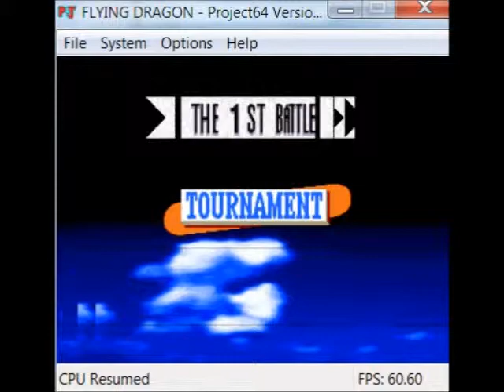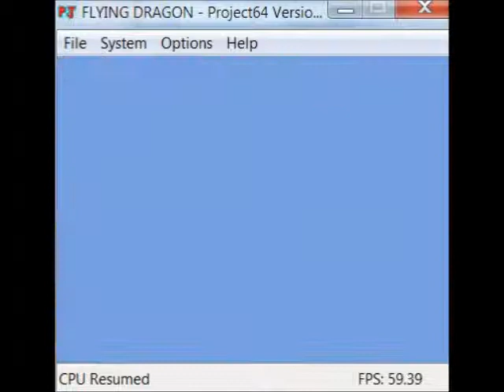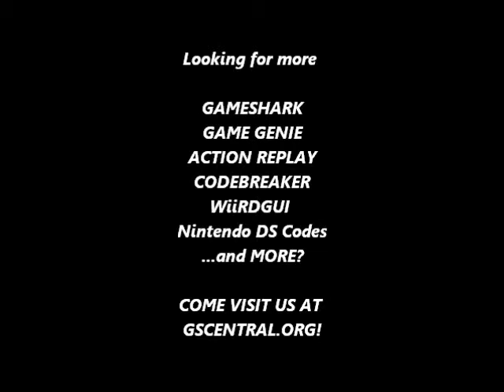GSCentral - Flying Dragon (N64) - Disable Blocking (Both Players) (GS)